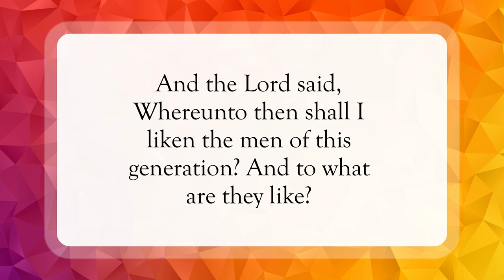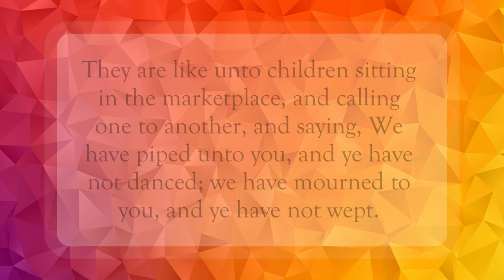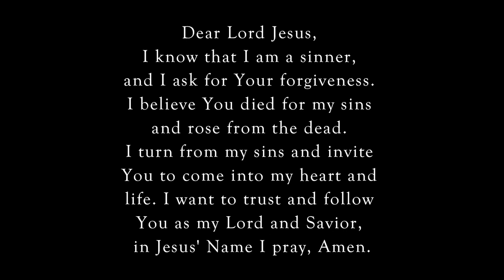Justified God 🙌🏽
Scripture of the Day! Justified God!